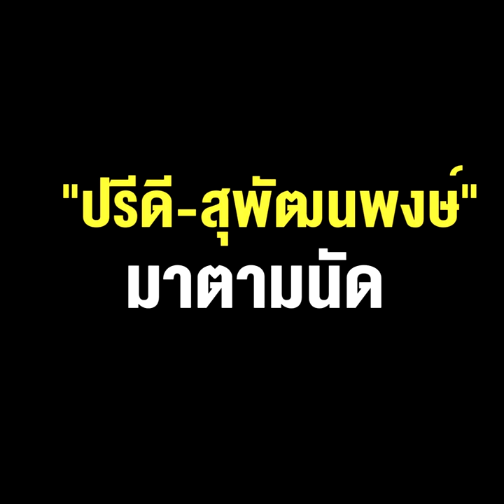โฉมหน้าครม. New normal ลุงตู่ 2/2 "ปรีดี-สุพัฒนพงษ์" มาตามนัด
โฉมหน้าครม. New normal ลุงตู่ 2/2  "ปรีดี-สุพัฒนพงษ์"  มาตามนัด แต่งานนี้นายกฯคุมอำนาจเบ็ดเสร็จ เป็นหัวหน้าทีมเศรษฐกิจตัวจริง